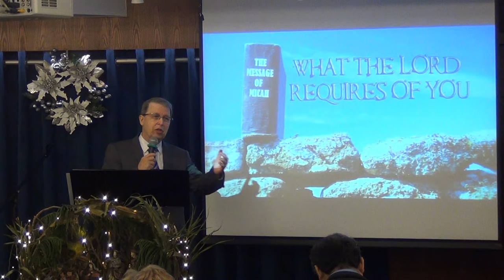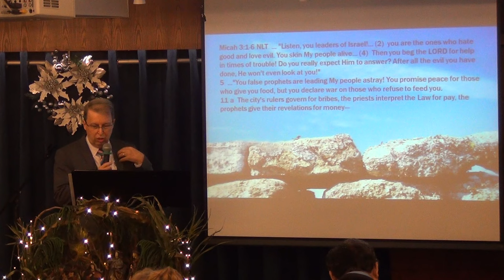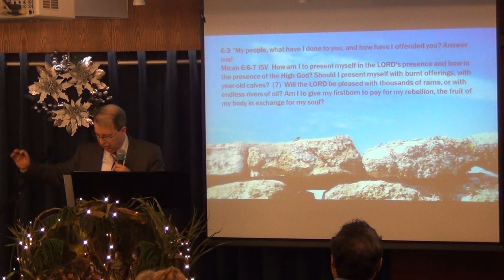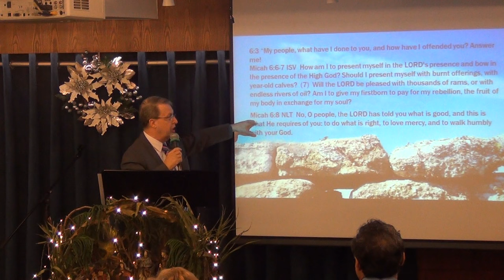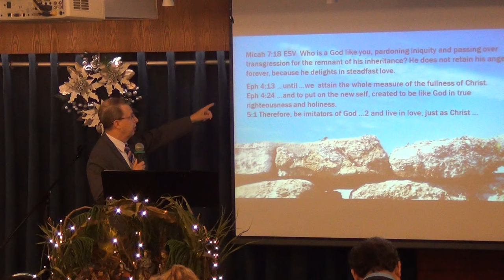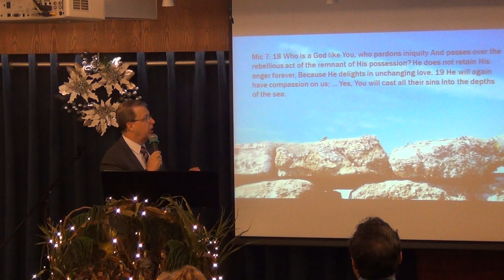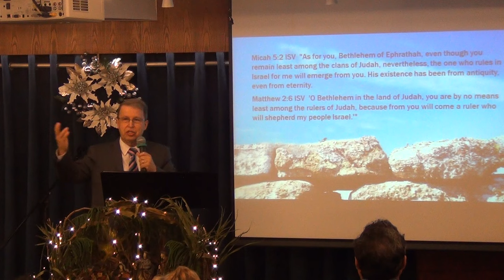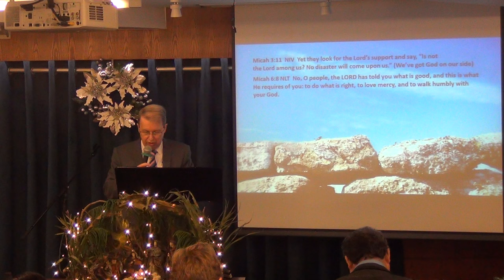What the Lord requires of you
The Lord has already told you through his prophet Micah what he requires of you--God-likeness. Don't settle for a superficial devotion.